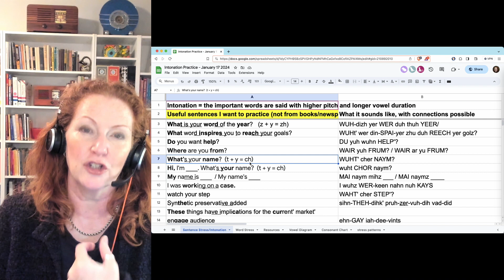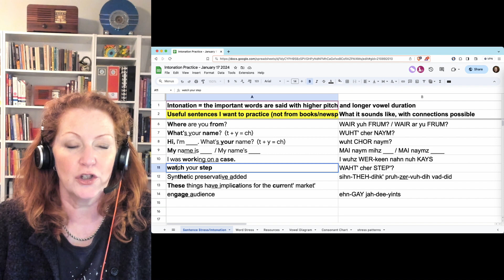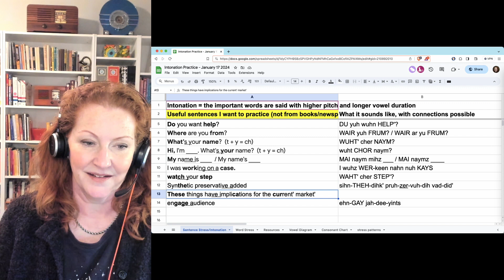American English Intonation Practice - January 17, 2024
Join us in the next free Meetup for Intonation Practice!
Wednesdays, 6-7pm (US Eastern time)

Practice pronunciation of words in this free Meetup group:
Meets (in US Eastern time): Tuesdays, 12-1pm

Download pronunciation lessons and a guidebook about how to practice speaking skills

Where can you find more training like this? I provide private speech coaching for accent modification. You can learn more about who I am and what I do on my website for Adastra Speech:

Would you like to learn more about Accent Modification? I have a free information course